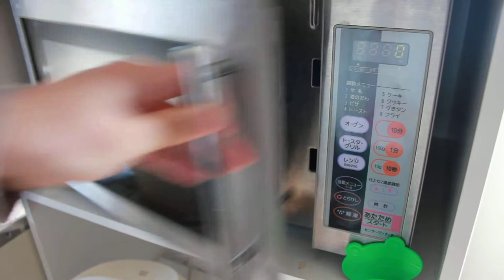いなばツナとタイカレーイエロー完成